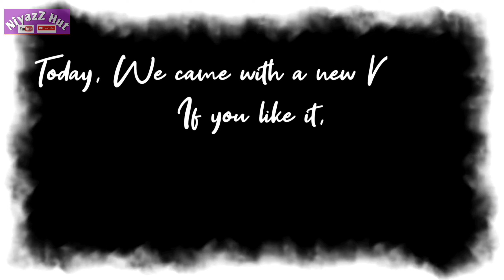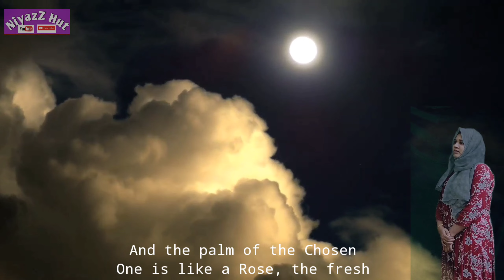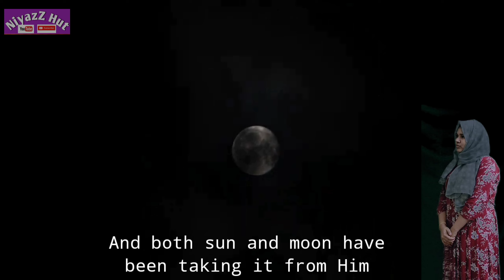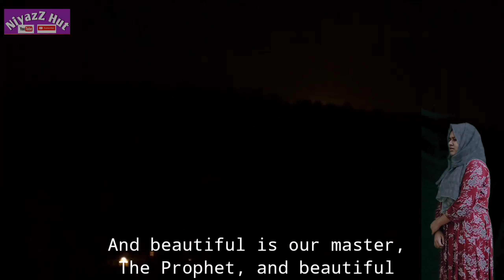Qamarun Sidnan Nabi(s)... An Arabic Nasheed By Farzana Niyaz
Qamarun Sidnan Nabi(s)...
The Likeness of the moon: Our Master The Prophet (s) is.

An Arabic Nasheed By Farzana Niyaz

Original score - Mikhaaeel Mala

Special Thanks to Sister Ayisha Abdul Basith